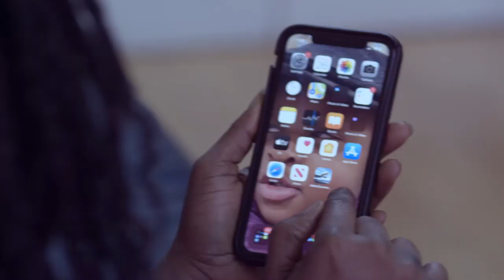KOFI TV, Kofi Adomah narrates how Policemen $tormed his studio to arrɛst FUNNY FACE after interview